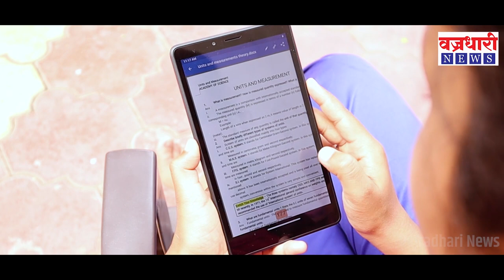विट्यात भवानीनगर येथे आणखी 2 कोरोनाबाधीत तर माधळमुठीत ३ ।। वज्रधारी न्यूज ।।